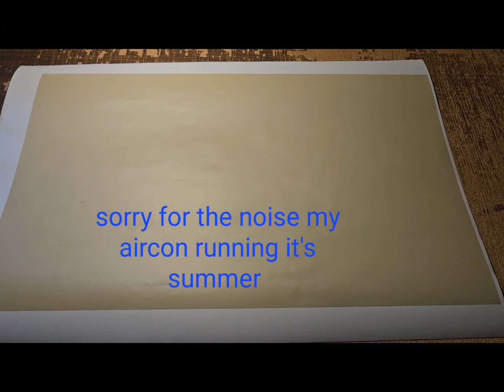mongkey wall decor stickers handmade by beybs life in the US wall decor stickers